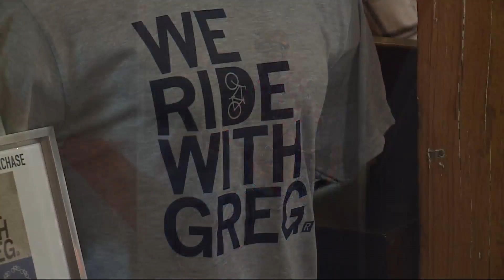Bicycle crash victim's co-workers host silent auction to help his recovery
Ankeny High School history teacher and Iowa Taproom bartender Greg Lage is still recovering after a serious crash when biking home from his restaurant job. His co-workers at the taproom decided to pay it forward and raise as much money as they could for his treatment.